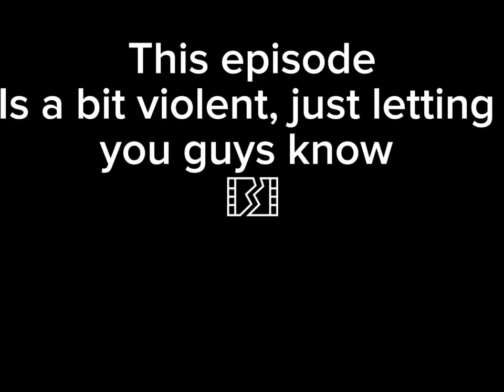The Society Contest!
Please participate!